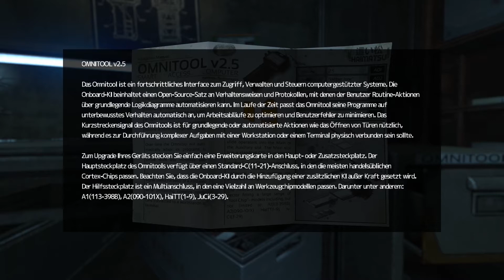SOMA #002 - Es ist dunkel und ... da ist etwas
Informationen zum Spiel:
SOMA
Survival Horror (Überleben & Horror)